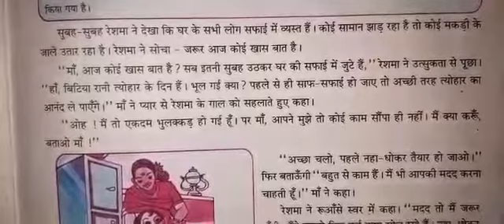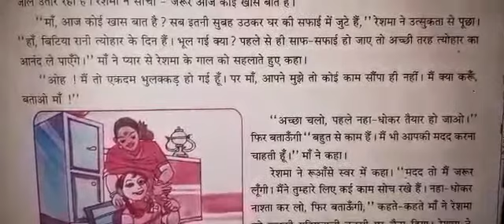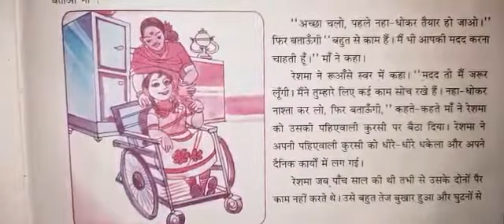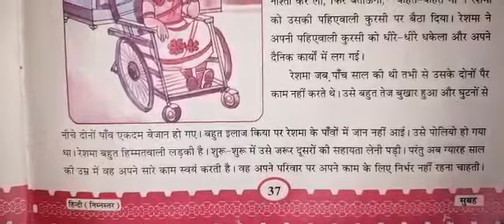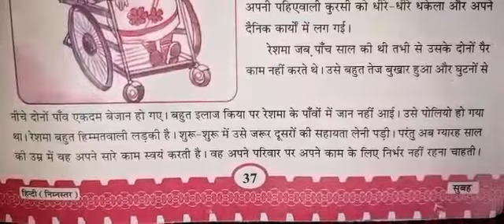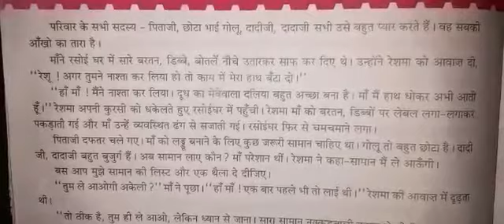STD:- 6 || Hindi || By Bindiya Miss|| Upasana vidhyalay || 17/08/2021